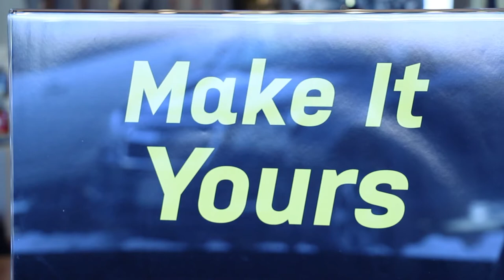OtterBox Otter Shop